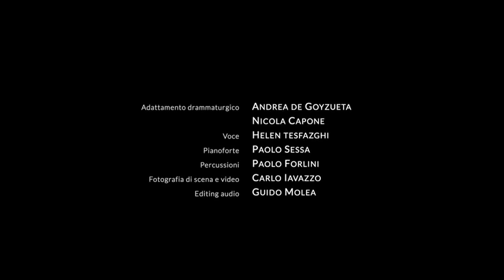Luigi de Magistris - Questo è il trailer dello spettacolo di teatro civile (26.11.23)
- Luigi de Magistris - Questo è il trailer dello spettacolo di teatro civile nato da un laboratorio collettivo dal basso a Napoli. È un nostro contributo, con amore e passione, per la sempre più necessaria rivoluzione culturale costituzionalmente orientata.